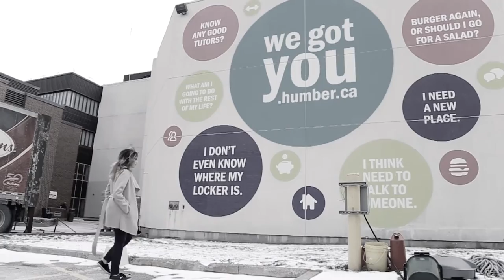I'm a WOMAN and my Canada is Diverse.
Happy International Women's Day to everyone working together to create a more equal and just world.

Story by Fatima Khan.

Student Life Media Team
Filming: Brandon Ferguson
Junior Editing: Brandon Ferguson
Senior Editing: Amanda